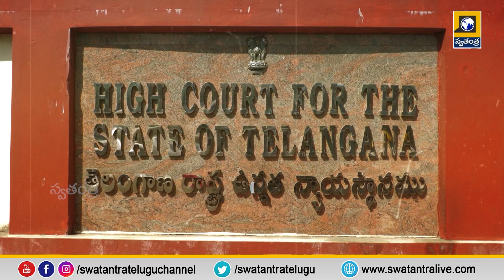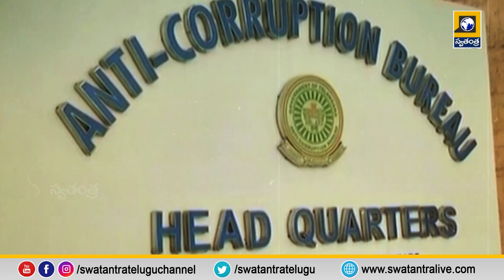5 Pm Bulletin Updates || Latest News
5 Pm Bulletin Updates || Latest News